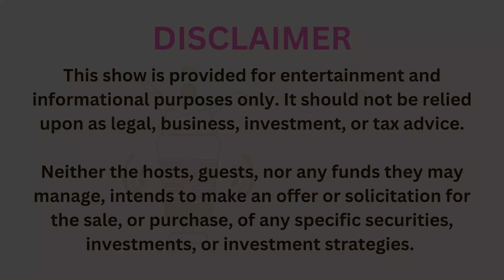You were warned - Credit Suisse gets bailout from Swiss National Bank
MILKSHAKES MARKETS MADNESS
"Shredded 'Suisse' Cheese - When a Bank Has Too Many Holes"
(This is a clip from Episode 6, Season 01 - recorded February 10, 2023)

You were warned - Credit Suisse on the verge of collapse, gets bail out from Swiss National Bank.

Revisiting this conversation Brent Johnson and Jon Kutsmeda had in early February (Season 1, Episode 6) about the risk Credit Suisse could fail and what might be the result if they did.

Just think, what we discuss today could be "breaking" news in a month for everyone else.

*** If you are new to the show, please read the LEARN MORE section below. ***

Every week, Brent Johnson and Jon Kutsmeda invite you to share a laugh at their favorite Twitter tantrums, and the madness of financial markets.

If you are tired of drawn out, jargon filled, boring financial podcasts, then tune in for Milkshakes, Markets, & Madness to enjoy the lighter side and off-topic discussions that include sports, politics, memes, travel, and whatever fun they find during the week.

If you are unfamiliar with our hosts, or new to the Dollar Milkshake Theory, please visit our and read the "About Us" page to learn more.

Join us each week for another episode, released every Saturday morning Eastern Standard Time.

Until then, don't be bashful, share with us any madness you come across during the week.